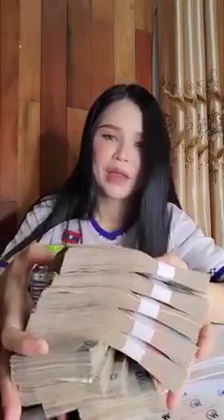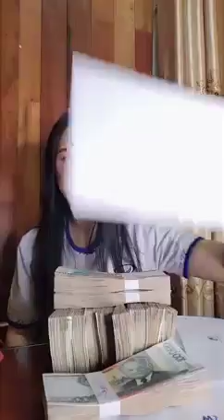Boa Phijika ອັດສີດໃຫ້ກັບ ຢູ 23 ລາວ ແທ້ 100 ລ້ານກີບ ຫຼັງຄວ້າອັນດັບ 3 ໃນບານເຕະຊີງແຊັມອາຊຽນ